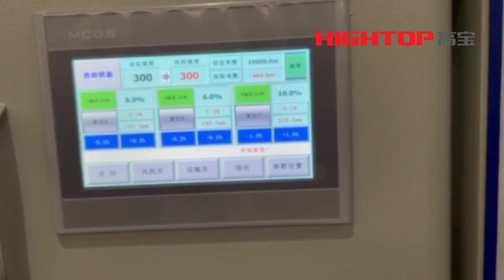ZSFQ1300 jumbo roll to roll paper slitter rewinder, seperate unwinder, differential shaft slitting r